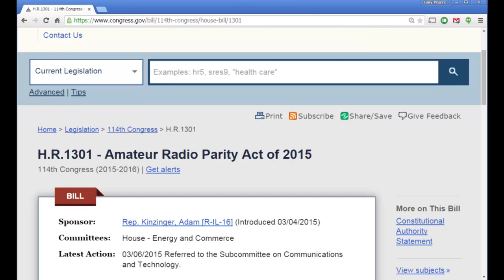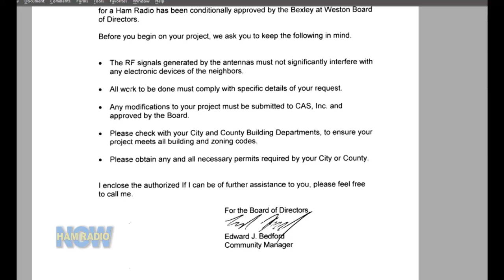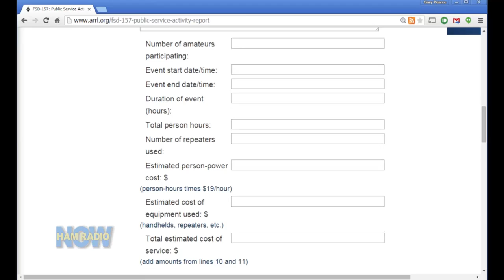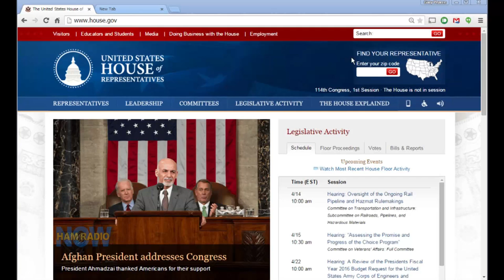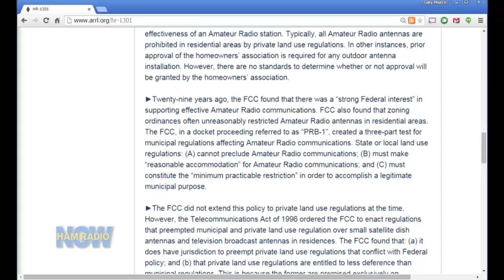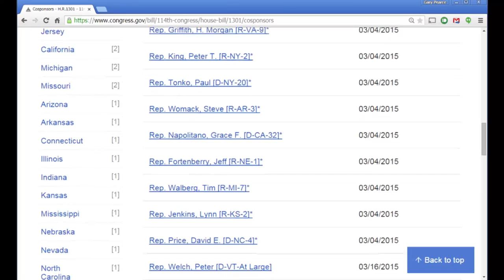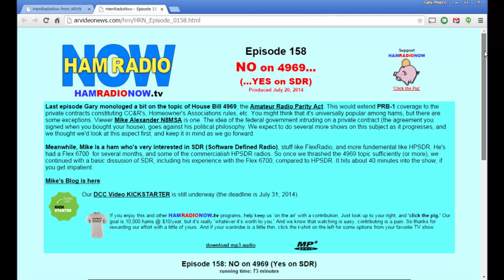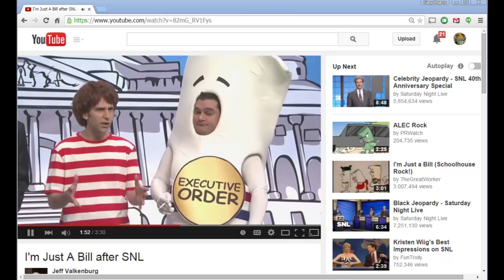HRN 197: Grassroots on Antenna Parity on HamRadioNow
Talkin' about House Bill 1301, the bill that would extend PRB-1 style requirements to Homeowner's Associations rules, with ARRL Roanoke Vice-Director Bill Morine N2COP and North Carolina Section Manager Karl Bowman W4CHX. Both are active in the grassroots campaign to gather support for the bill. Karl and his NC crew met with their Representative last year and have some experience to share.